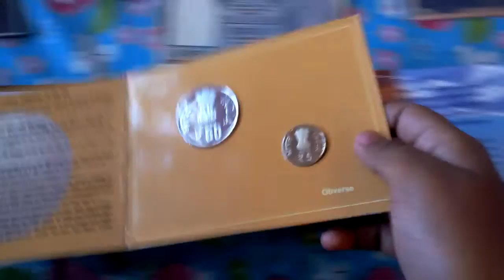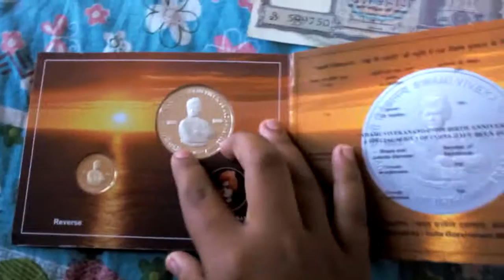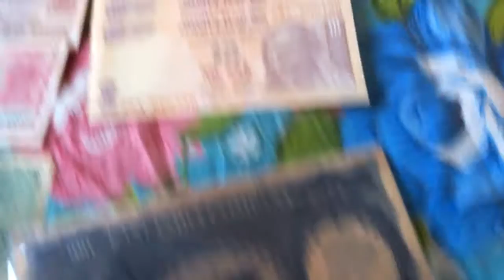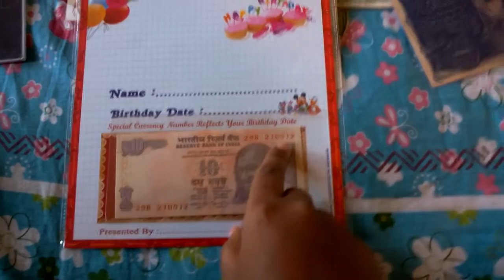Collection of coins and currency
The uncirculated and rare coins and currency collections